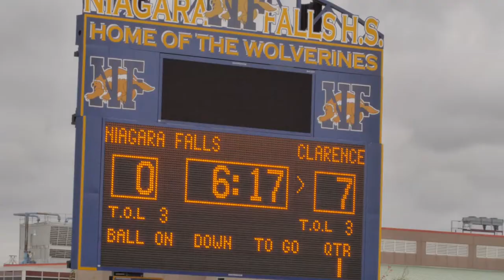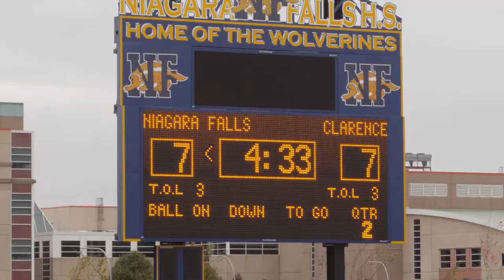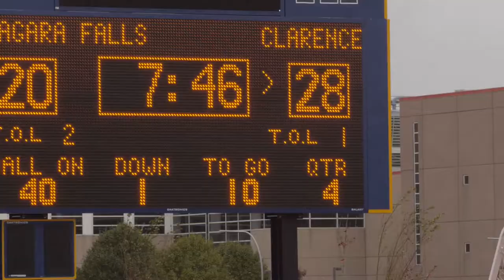at Niagara Falls